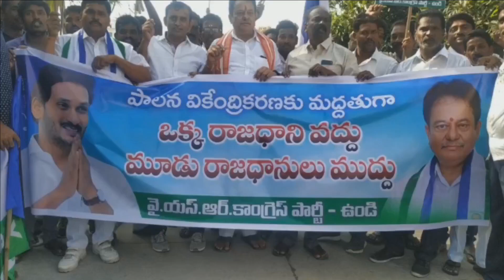Undi YSRCP Leaders Participates in 3 Capital Support Rally .|| Eluru